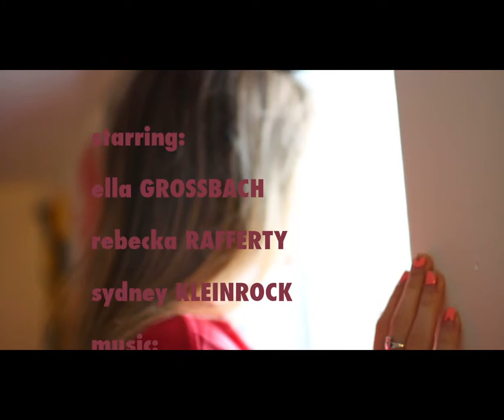The Hopeless Dream of Being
Final Project for 1st Semester Film Class

Directed by: María Crúz Orellána

Starring :
Rebecka Rafferty
Ella Grossbach
Sydney Kleinrock